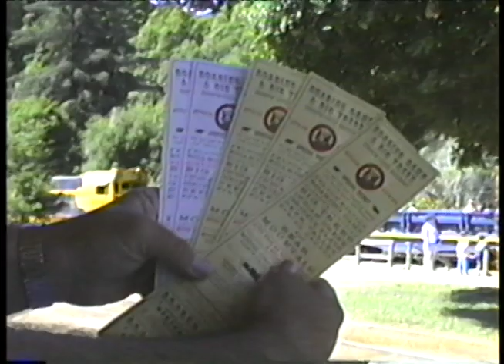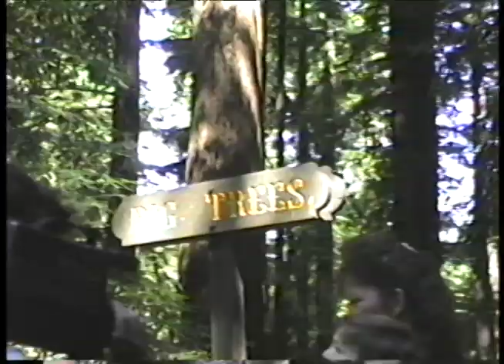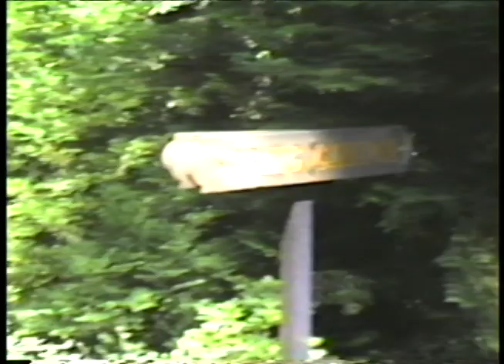Roaring Camp Train Ride / 1991 VHS Home Movie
1991 VHS Home movie footage from riding a train through the Redwoods in California.

vhs
retro
80s
90s